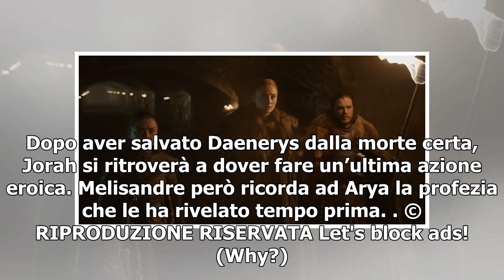GAME OF THRONES 8, TRONO DI SPADE/ Anticipazioni 6 maggio 2019: chi sopravviverà?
IL TRONO DI SPADE 8, ECCO DOVE SIAMO RIMASTI Nella sua prima serata di oggi, lunedì 6 maggio 2019, Sky Atlantic trasmetterà in prima visione assoluta un nuovo episodio de Il trono di spade 8. Sarà il terzo, dal titolo “La Lunga Notte” e doppiato in italiano. Prima di scoprire le anticipazioni, ecco ...